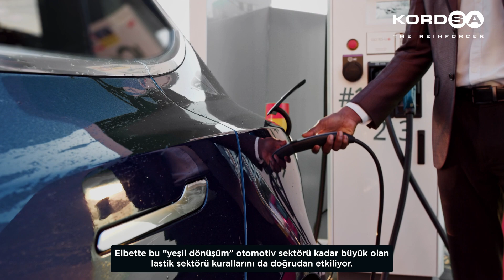We Reinforce the Future Responsibly with REV Technologies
The introduction of electric vehicles into our lives has shown that we need to approach our future with more responsibility.

As Kordsa, we have done our part and created REV Technologies.

With REV Technologies, we contribute to the production of advanced materials for our customers with our R&D expertise and strong business partnerships.

We combine the driving experience of the future with our experience and sense of responsibility, reinforcing not only today but also tomorrow.